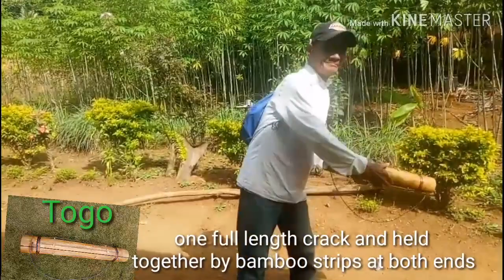Ang Galing ni tatay gusto niya makita sa Youtube -Playing Teduray Instruments (Togo)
This instrument is called "Togo" in teduray (Indigenous people)  words it is made by bamboo and it has a five strings

Proud Teduray 😍